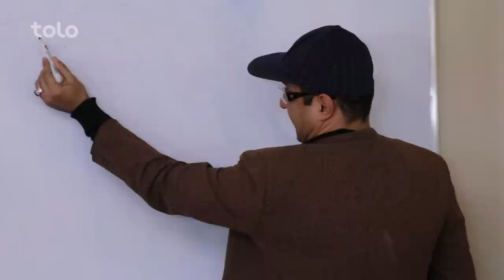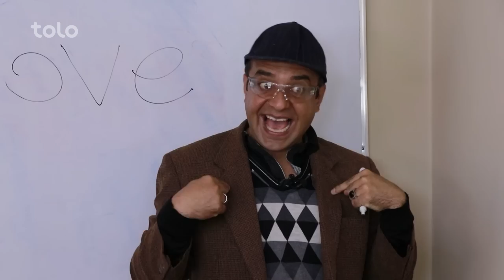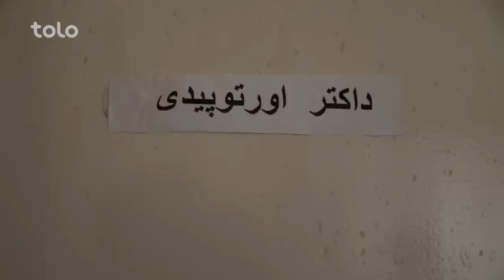Shabake Khanda - Season 08 - Episode 09 | شبکه خنده - فصل هشتم - قسمت نهم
قسمت نهم فصل هشتم شبکه خنده مجموع طنزهای دلنشین و خنده دار را به شما تقدیم می‌کند که بر موضوع های مختلف تمرکز دارد.